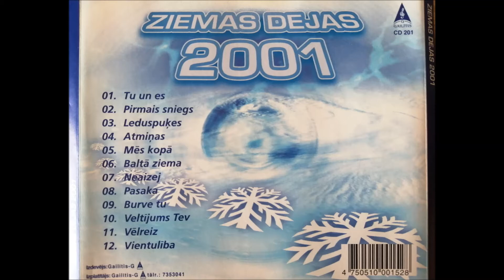03. Leduspuķes (Ziemas Dejas 2001)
Neaizmirsti atbalstīt mums izdarot sekojošas lietas:
❤️ Nospiest "Patīk" zem video
🔔 Abonējot/Pierakstoties kanālam

Ziemas Dejas 2001
Leduspuķes
Mūzika: Sergejs Gurtiņš
Tekst: Māris Tālbergs